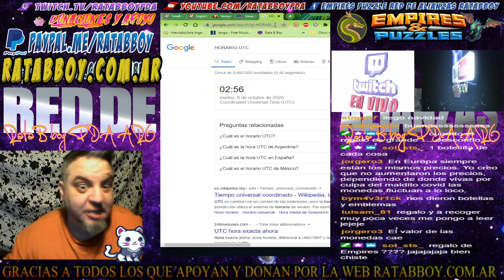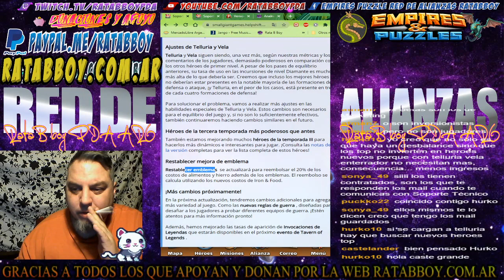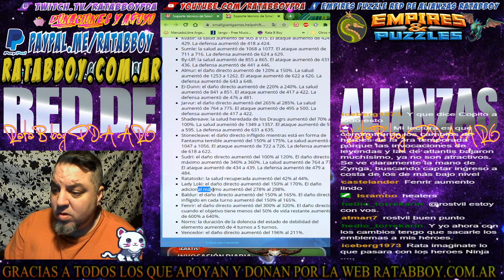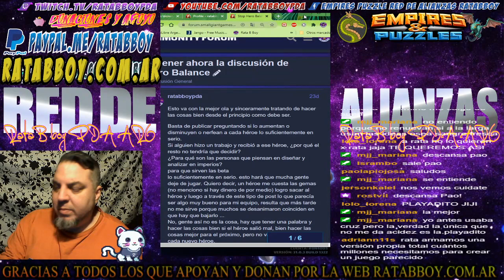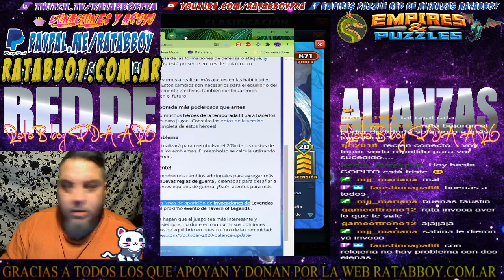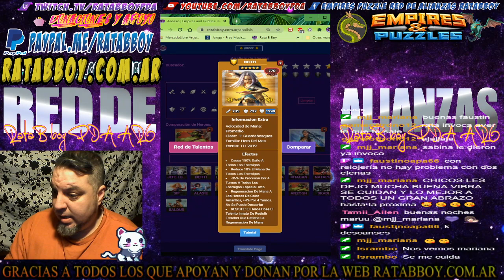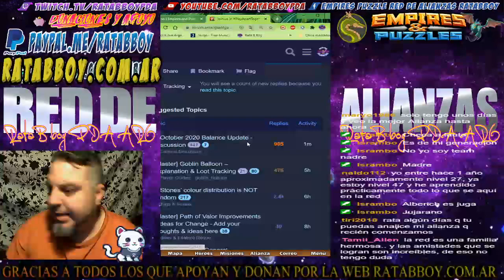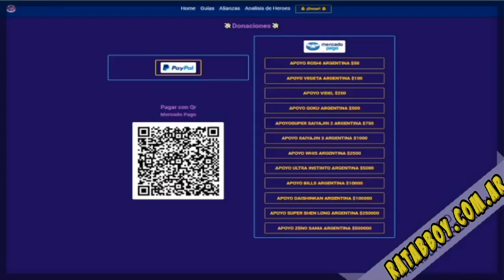CAMBIOS OCTUBRE 2020 EL FINAL DE LA RED ? RATABBOY EMPIRES PUZZLES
Ven a jugar a Empires and Puzzles RATABBOY TE INVITO MENDIANTE ESTE LINK ! consigue un pase VIP de 10 días gratis

visita nuestra nueva pagina web !

UNANSE AL TWITCH Y ENTÉRENSE DE LOS DIRECTOS , CHARLEN CON MIGO Y MUCHO MAS

​hola a todos les recuerdo q esto es una PREGRABACION los directo se realizan por la pagina de

​toda la informacion en un solo lugar

​si les gustan los videos y queren apoyar el proyecto pueden visitar la pagina web donde encontraran opciones para poder brindar un apoyo

​streamblabs
​en el momento que desean con cualquier moneda

​y si estan en argentina tenes la opcion para poder hacer con moneda y transaccion nacional para que no tenga impuestos extras por mercado pago transferncia link pago facil tarjeta debito o credito

​proximamente vamos a habilitar la opcion de paloma mensajera y donaciones atravez de codigo morse y señales de humo